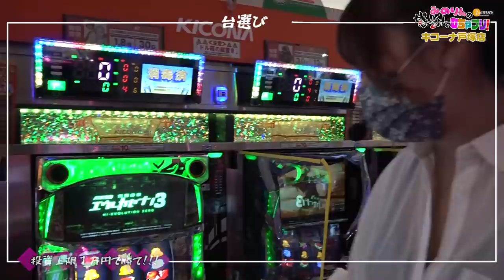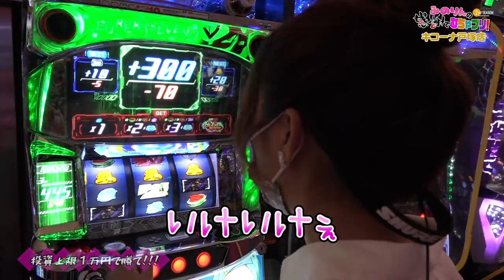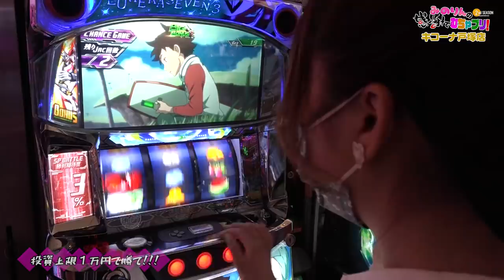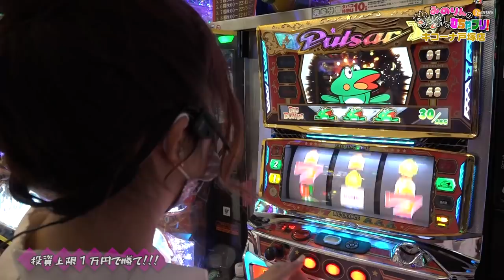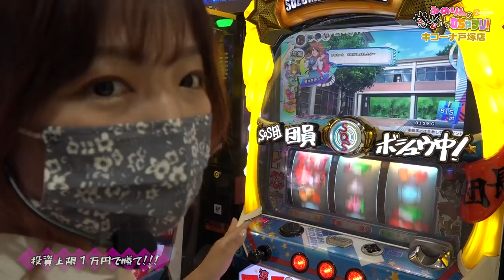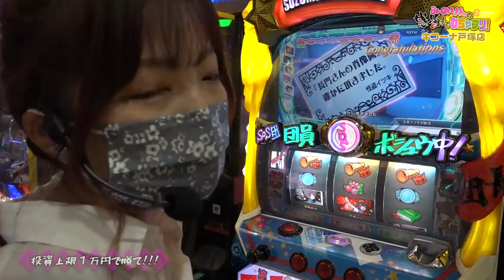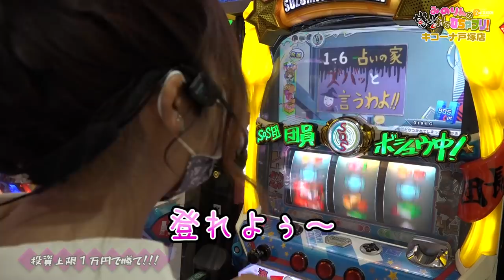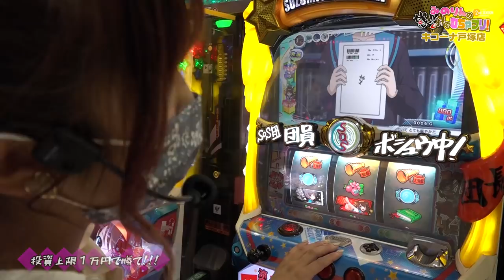【河原みのり】チャンス到来!!上限1万円のリベンジに期待大！みのりんの感謝でむちゃブリ2ndシーズン第16回前編【パチンコ・パチスロ】【パチスロ 涼宮ハルヒの憂鬱】【キコーナ戸塚店】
今回は1stシーズンのリベンジに燃えてます。ぜひご覧ください！

パチスロ交響詩篇エウレカセブン3
 HI‐EVOLUTION ZERO
(C)2017 BONES／Project EUREKA MOVIE
(C)BANDAI NAMCO Entertainment Inc., (C)Ｓａｍｍｙ

ニューパルサーSPIII
(C)YAMASA NEXT, (C)ＹＡＭＡＳＡ

パチスロ 涼宮ハルヒの憂鬱
(C)2006 谷川 流・いとうのいぢ／SOS団, (C)SANKYO